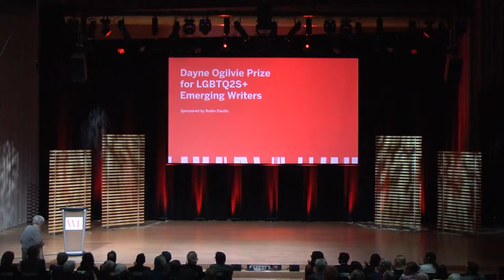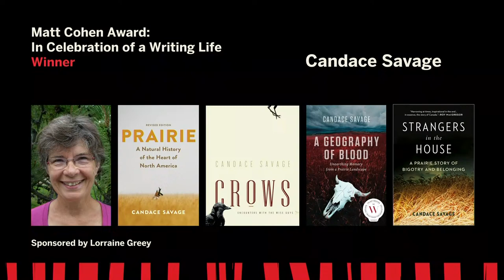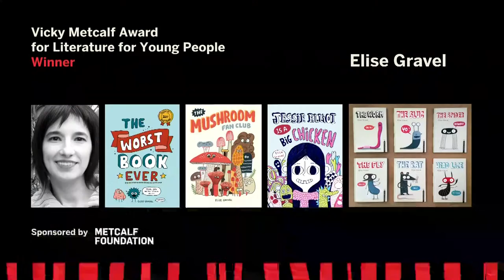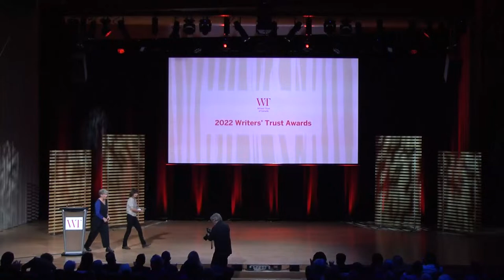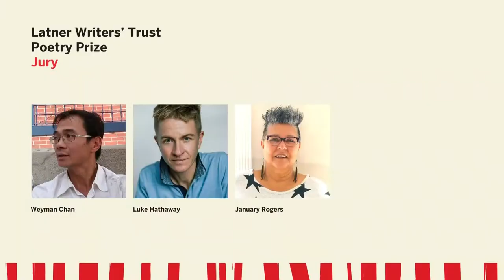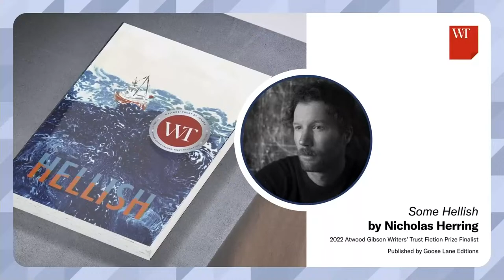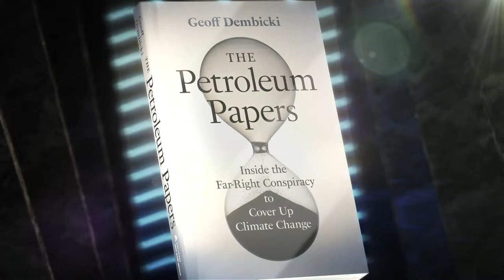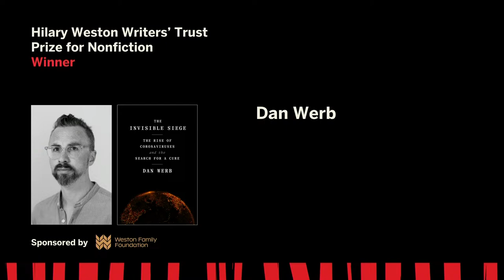2022 Writers' Trust Awards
The annual Writer’s Trust Awards is back once more, this time with a dual in-person and livestreamed event.

Follow along as we announce the winners of seven literary prizes worth more than $270,000 at one of Canada’s richest literary awards nights.

The Writers’ Trust Awards is made possible thanks to the generous support of corporate, foundation, and individual sponsors. The project is partially funded by the Government of Canada through the Department of Canadian Heritage. Media partner The Globe and Mail, Indigo Books & Music, and Quill & Quire provide additional support.

Follow @writerstrust on Twitter, Instagram, and Facebook for Canadian book news, calls for submissions, and updates about our literary programs.

For details on how you can help support the future of Canadian literature,

Music Credits